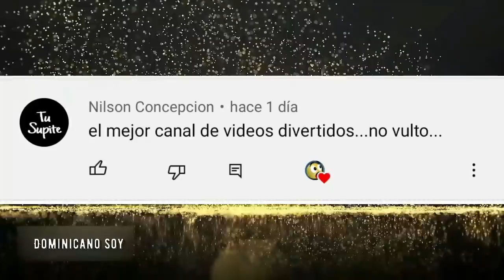cosas que solo pasan en rd parte 131 (Temporada De Mangos En RD)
👉Hola Amigo bienvenidos a cosas que solo pasan en rd,¡"En nuestro canal, nos dedicamos a difundir la alegría y el buen humor de la cultura dominicana. Además de los chistes, encontrarás parodias, imitaciones y mucho más. Únete a nuestra comunidad de seguidores y disfruta de momentos divertidos y entretenidos.

¡No te lo pierdas! Haz clic en el video y prepárate para pasar un rato increíble con el mejor humor dominicano.

¡Déjanos en los comentarios si este chiste te hizo reír a carcajadas! ¡Nos vemos en el próximo video!"

Así que, si estás buscando una dosis diaria de risas y diversión, este es el lugar perfecto para ti. ¡Juntos nos embarcaremos en un viaje lleno de carcajadas y buenos momentos!

Recuerda, en este canal, el humor es contagioso, la risa es inevitable y la diversión está garantizada. ¡Bienvenido al mundo del humor dominicano en YouTube!